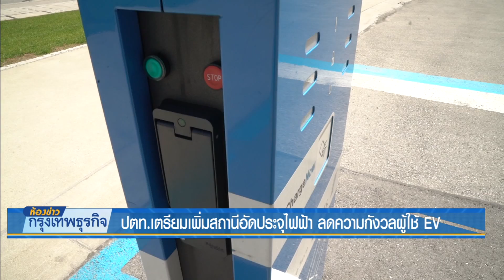7 6 61 ห้องข่าวกรุงเทพธุรกิจ ปตท. เตรียมเพิ่มสถานีอัดประจุไฟฟ้า ลดความกังวลผู้ใช้ EV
คงปฏิเสธไม่ได้ว่า ราคาน้ำมันที่มีการปรับตัวสูงขึ้นอย่างต่อเนื่อง ส่งผลให้การเข้ามาของรถยนต์ไฟฟ้า เริ่มได้รับความนิยมขึ้นอย่างต่อเนื่อง แต่เพราะความไม่มั่นใจเกี่ยวกับการสถานีบริการอัดประจุไฟฟ้า หรือสถานีเติมไฟ ที่ยังไม่ครอบคลุม จึงยังเป็นอุปสรรคอยู่บ้าง  ปตท. ในฐานะผู้ค้าน้ำมันรายใหญ่ จึงมีการปรับตัว ด้วยเตรียมเพิ่มสถานีบริการอัดประจุไฟฟ้าเพื่อลดความกังวลกับผู้ใช้รถยนต์ไฟฟ้า ติดตามจากรายงานคุณจิรยุทธ ปรีชัย